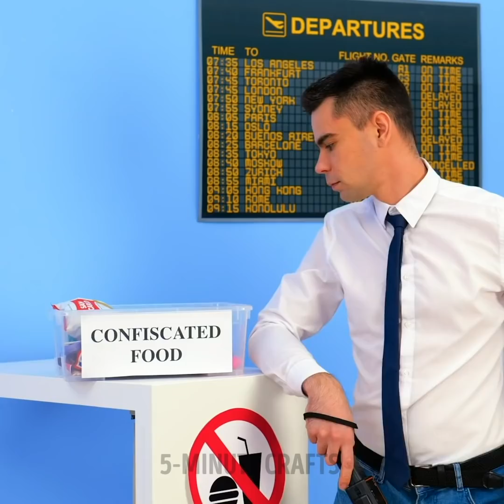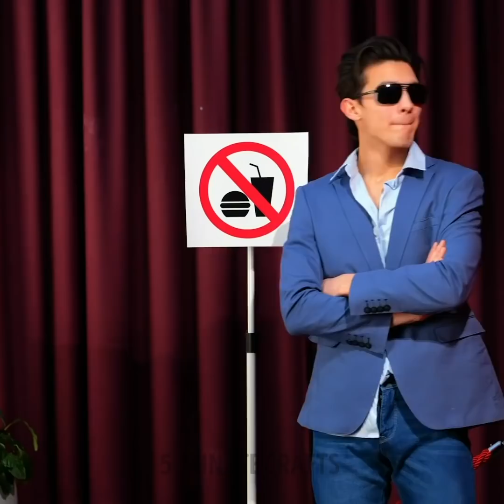How To Sneak Food And Sweet Anywhere You Go🍕🍫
TIMESTAMPS
00:00 Into the airplane
00:32 Into the cinema
01:31 Into the workshop
01:57 Into the party
02:31 Hiding candies from mom